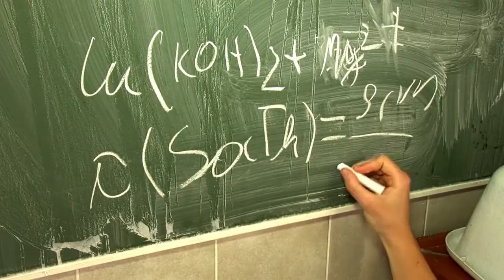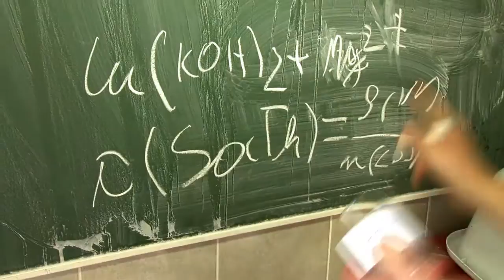2014 Medicinska spot - Maturalna zabava, Medicinska škola, Zadar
Maturalna zabava medicinske škole Ante Kuzmanića, Zadar, generacija 2013/2014